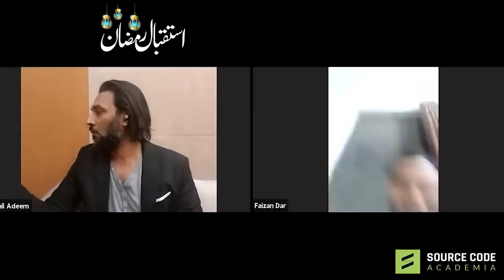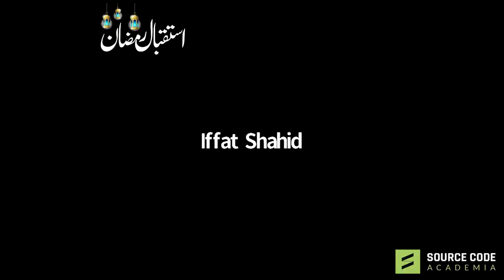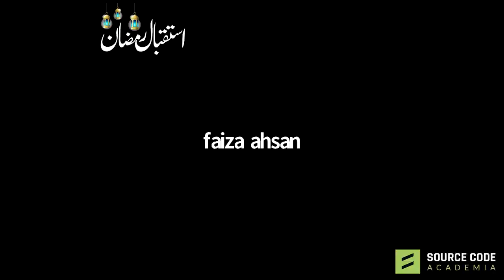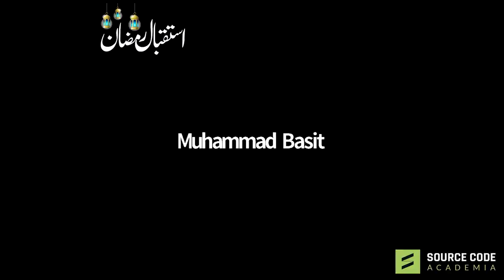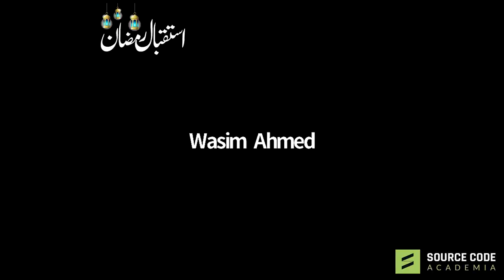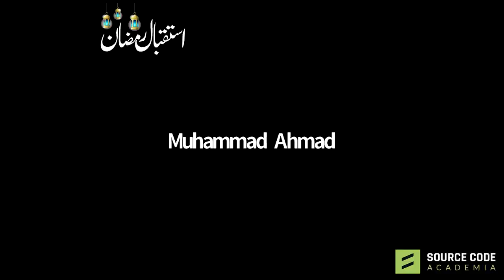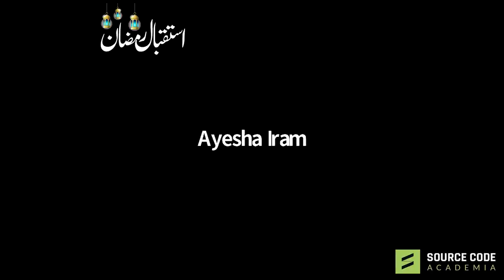Ramadan | Sahil Adeem | sourcecode.academy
Sahil Adeem is a behavioural trainer and public speaker, however, he is famous for his public speaking.

His career kicked off at SZABIST in March 2016. He is quite famous on social media for his opinions ranging from critical thinking, emotional intelligence, and worldly Islamic examples.

Adeem composes several strategies and consulting for corporates worldwide, including America, Canada, Dubai, Pakistan, and Denmark. Besides him being a public speaker, Adeem is the founder of a training company named 'Source Code' which aims to reset the vision of the youth and attempts to make them realize the real purpose of their life as defined by Almighty Allah.